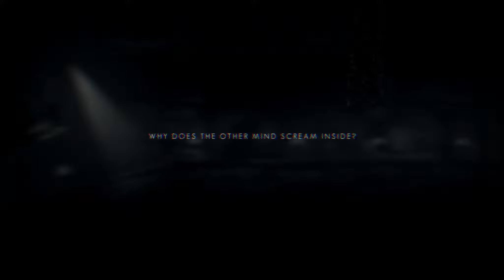Angezockt: The Swapper #4/4 [DE/HD] - Unterwegs auf dem Swapper-Highway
Angezockt: The Swapper